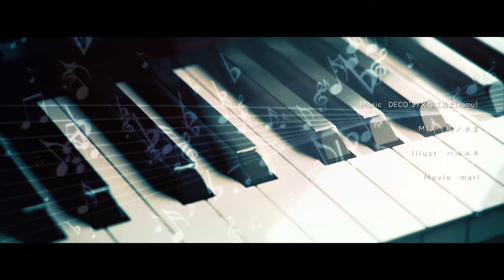【新人歌い手グループ】セカイ【歌ってみた】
✿𝕔𝕣𝕖𝕕𝕚𝕥
mix: 鳥ノきま様 @iromono_5081
movie: mari様 @mari60506295
illust:ハルユキ@haruyuki_14

✿𝕄𝕖𝕞𝕓𝕖𝕣

✿𝕚𝕝𝕝𝕦𝕤𝕥𝕣𝕒𝕥𝕚𝕠𝕟

✿𝕃𝕠𝕘𝕠 𝕕𝕖𝕤𝕚𝕘𝕟

✿𝕃𝕚𝕟𝕜𝕤